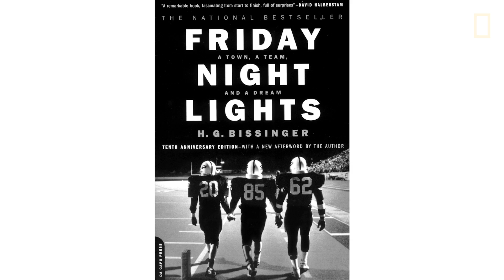Photographer’s Journey Part 1: The Real Friday Night Lights | Nat Geo Live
(Part 1 of 3) Through his photos in the book Friday Night Lights, National Geographic photographer Robert Clark reveals one state's complex and intriguing high school football culture. But his most famous photos—those of the second plane crashing into the World Trade Center on 9/11—capture a moment that the entire world will never forget.